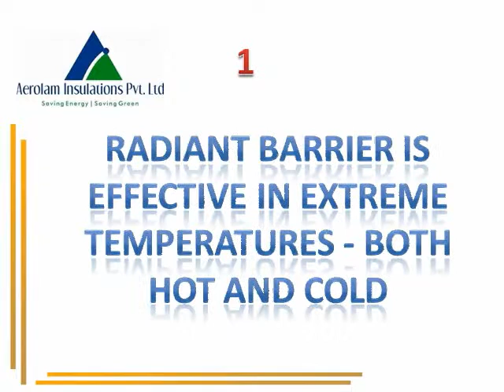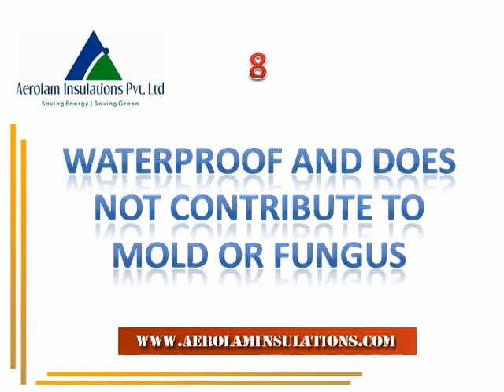Radiant Barrier | Reflective Foil Insulation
Radiant barriers are like all other types of insulation because they lower the amount of heat that enters or exits a home.